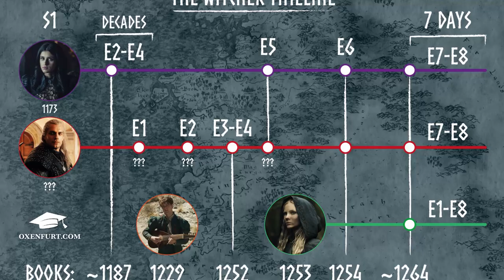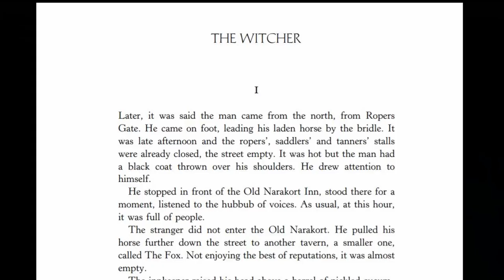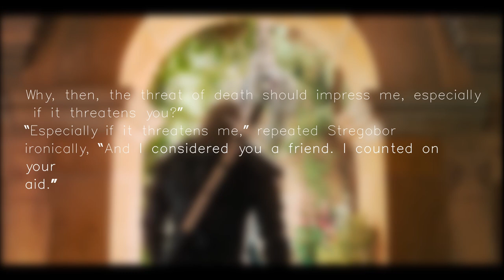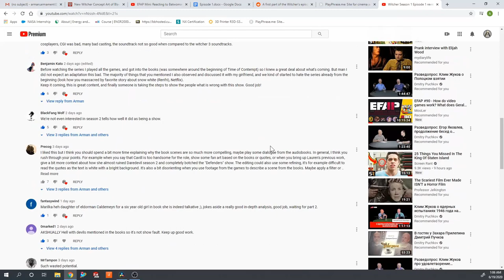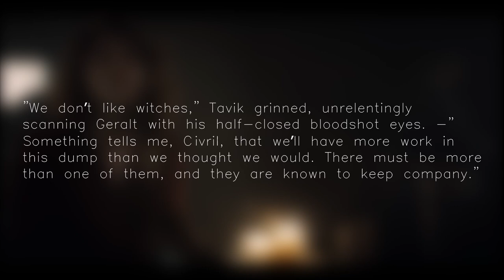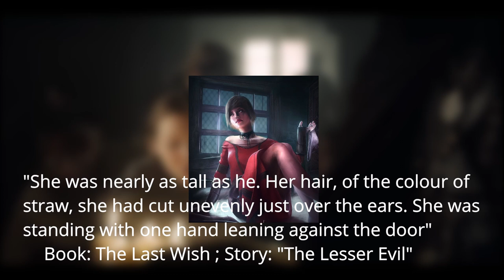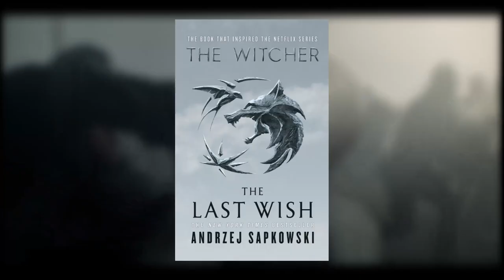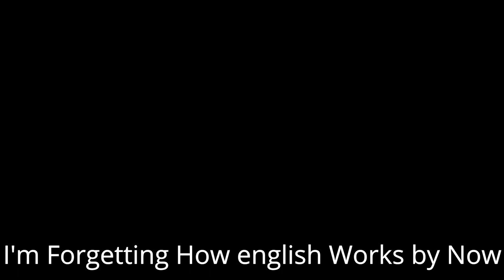Witcher Season 1 Episode 1 review: Circumcision With No Precision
A review of the horribly mediocre series that has lost a planet worth of potential of the books. Join me on my journey full of rage! This is continuation of the PART 1 I have posted earlier. If you have already watched PART 1 and care to jump straight to where it ended, the time code is 18:34

Thank you, guys, this thing did take its time to make and i'm useless at editing lol.